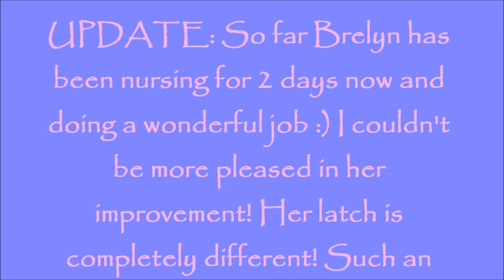Breastfeeding Issues: What is a lip tie?!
I hope that some of you moms out there find this video very helpful! Please let me know if you have any questions. :)

I'm a Christian, stay-at-home, working mom who loves anything organic, cloth diapers, baby wearing, homeschooling, and everything homemade! :) We have two little kiddos, a sweet girl who is 5 and a sweet boy who is 2. There is never a dull moment at our house.

My most viewed videos are linked below...